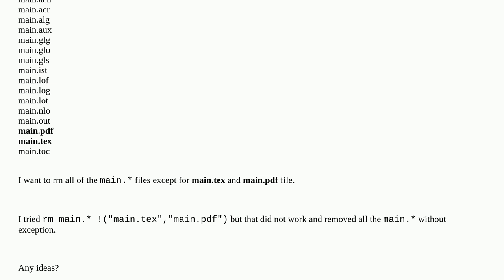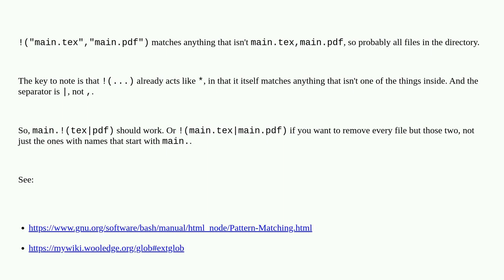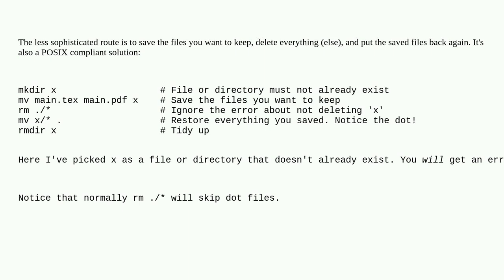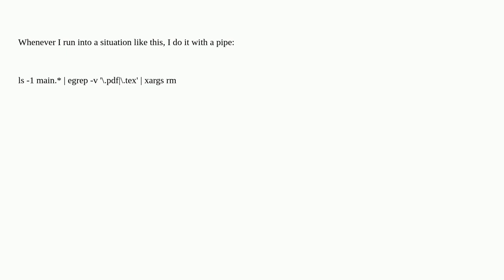Unix: In Bash, how can I rm files against a wildcard while supplying more than one exception?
In Bash, how can I rm files against a wildcard while supplying more than one exception?

A special thanks goes out to the awesome community

  rm bash wildcards